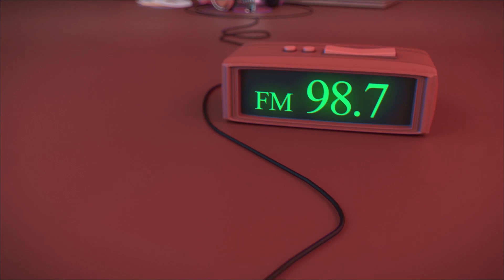ደብዛቸው የጠፋው የኦነግ ሰራዊት ዕሥረኞች…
ሐራምቤ ራድዮ 98.7 | Harambee Radio 98.7
ከ youtube ቀጥታ ስርጭት በተጨማሪ
የቀጥታ ስርጭታችንን በ ZENO FM ለማዳመጥ ሊንኩን ይጫኑ 👇👇👇👇